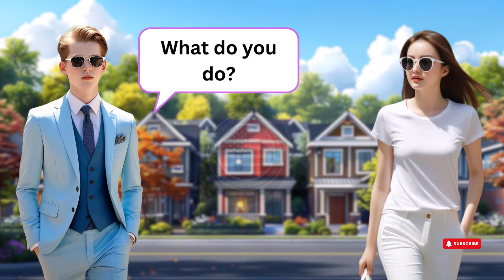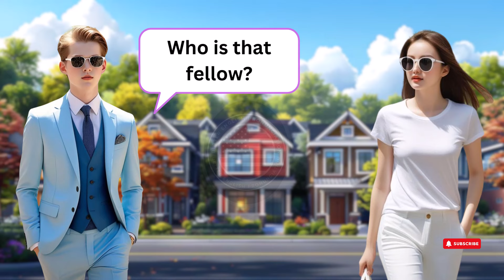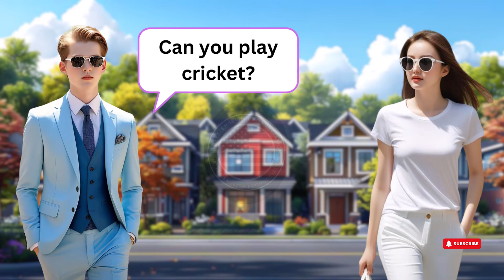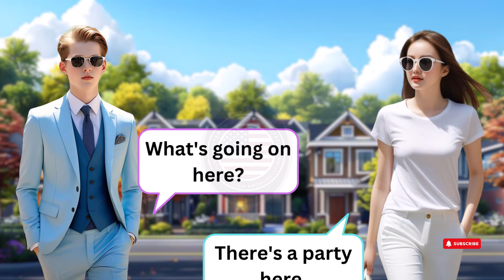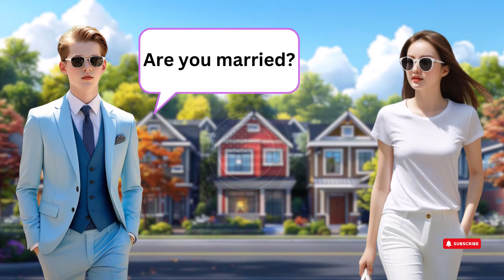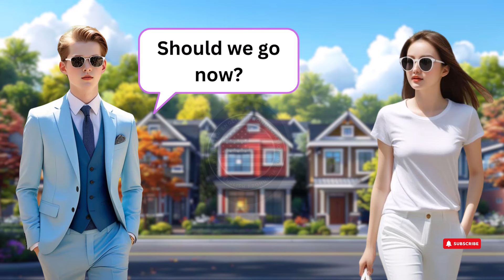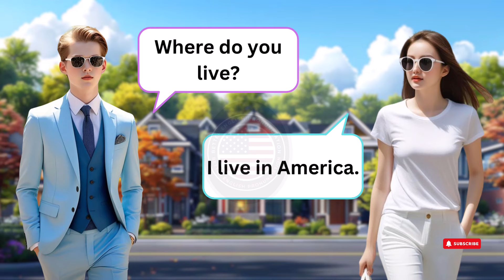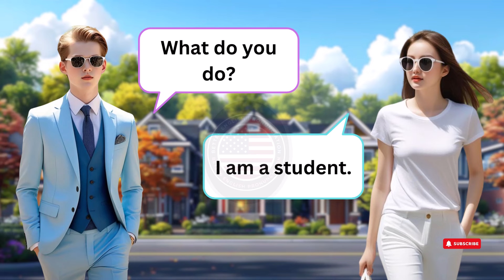English Conversation Practice | Simple Questions and Answers | learn english fast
Present tense

Past tense

Future tense

Model verb

Present Sentences
Past Sentences
Future Sentences
Questions and answers
English language
Conversation skills
Speaking practice
English fluency
Language learning
ESL (English as a Second Language)
Communication skills
Daily conversation
English vocabulary
Listening comprehension